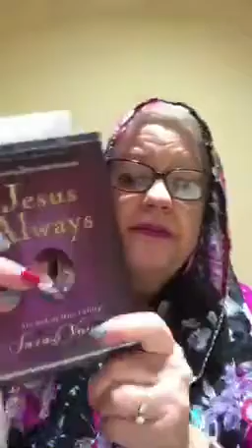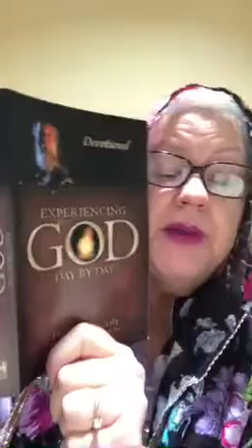3-17-17. A MUST SEE!! SATAN SEEKS TO KILL STEAL AND DESTROY !!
I AM ASKING ALL OF YOU TO PRAY FOR A DEAR SISTER IN CHRIST WHO HAS BEEN UNDER MANY ATTACKS OF DARKNESS.  HER NAME IS JUDITH CARLONE LEVI.  SHE ALSO HAD HOT SCALDING COFFEE SPILLED ON HER. THANK YOU. GOD BLESS YOU.  LOVE, PASTOR GLORIA